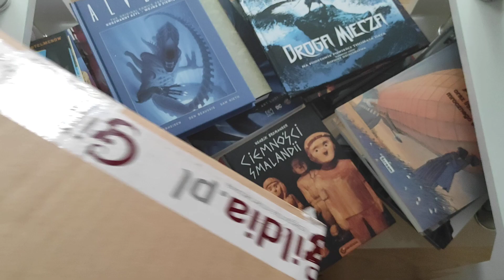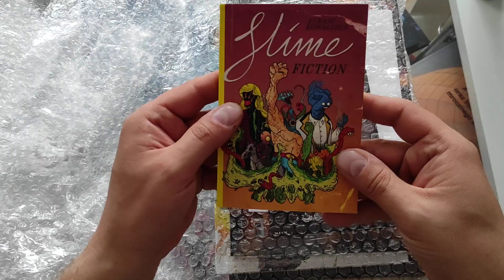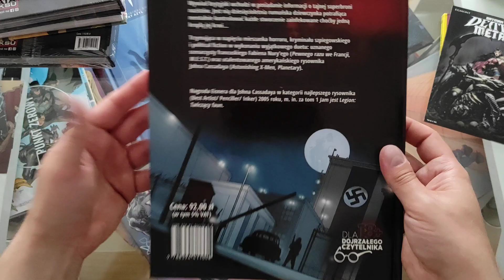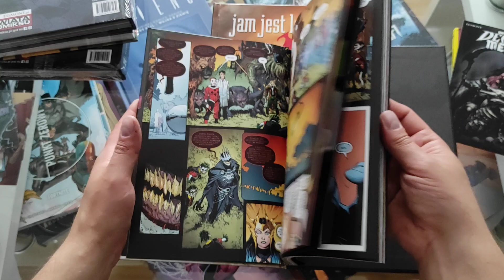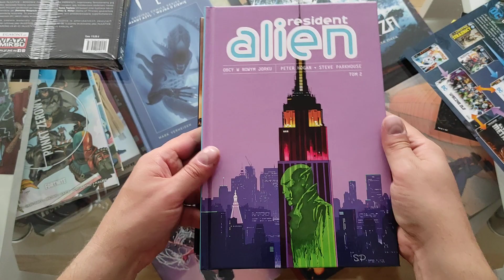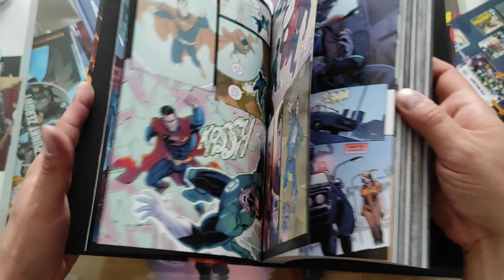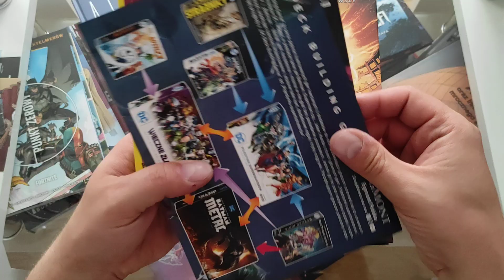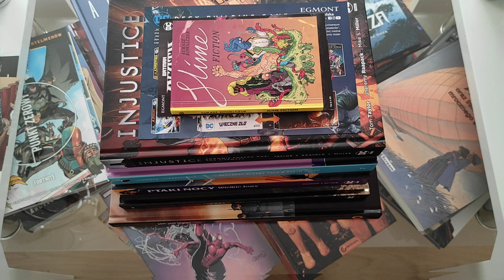Unboxing - komiksów nowości od Egmont wrzesień 2021 część 2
Zaprasza was na druga część komiksowych nowości  ze świeżutkiego unboxingu :)
Linki: